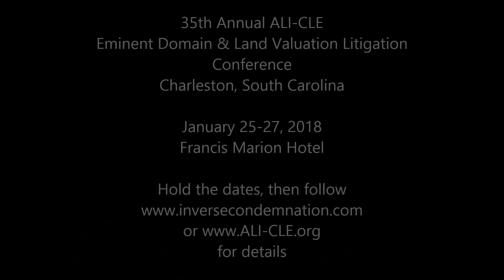2017 San Diego ALI-CLE Eminent Domain Conference wrap-up, 2018 Charleston preview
2017 San Diego ALI-CLE Eminent Domain Conference wrap-up, 2018 Charleston preview